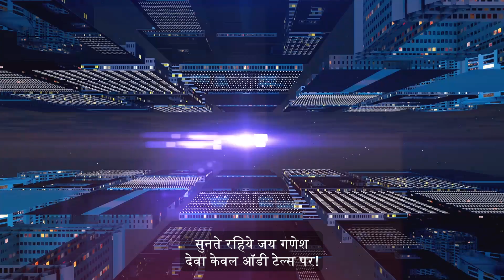"गणेश जी और भाई का मिलन: गलतफहमी से रिश्तों की पहचान"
और गणेश का पहली बार मिलना और एक-दूसरे को पहचानना। अनजाने में एक गलतफहमी के कारण शुरू हुई उनकी नोक-झोंक भाईयों के मिलन में बदल जाती है

Created and produced by – AUDI Tales (Aryan Media)
Video Conceptualized by – Kanchan More, Suryakant Surve
Written By – Umesh Upadhyay and Vijay Pandit
Creative Director – Sahaya Bellarmin, Vaibhav Kadam
Music Composer – Ajay Sharma
Edited by – Jayraj Naidu